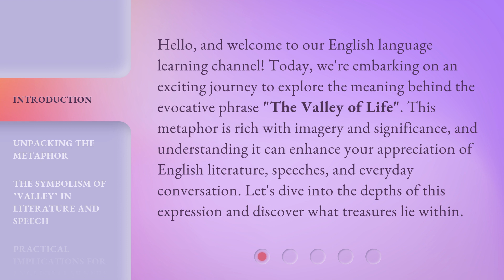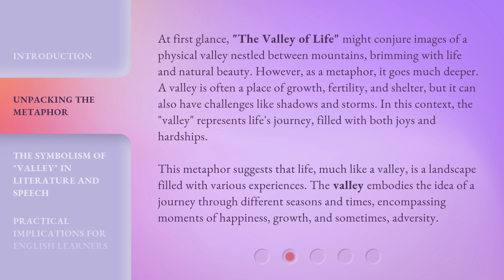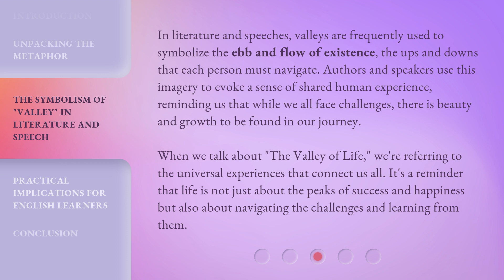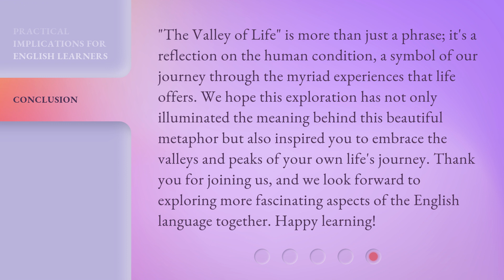Exploring "The Valley of Life": A Journey Through Meaning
Exploring 'The Valley of Life': A Journey Through Meaning • Embark on an awe-inspiring expedition through 'The Valley of Life' as we unravel the secrets of existence. Discover the profound insights and purpose that lie hidden within this captivating journey of self-discovery and fulfillment.

00:00 • Introduction - Exploring "The Valley of Life": A Journey Through Meaning
00:38 • Unpacking the Metaphor
01:30 • The Symbolism of "Valley" in Literature and Speech
02:10 • Practical Implications for English Learners